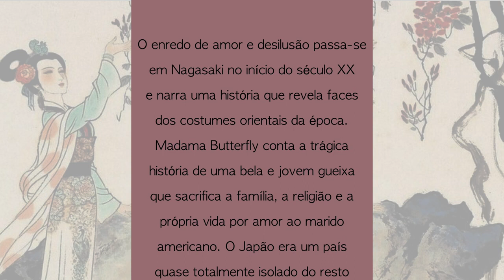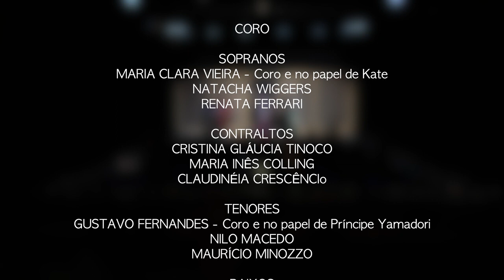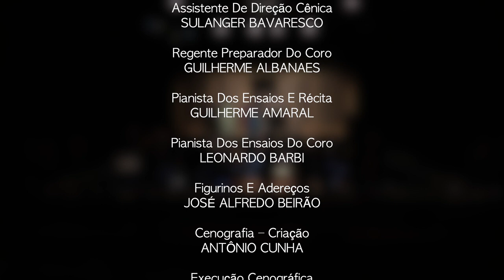Madama Butterfly, Giacomo Puccini - Cia Ópera de Santa Catarina 2023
Ópera Madama Butterfly, Giacomo Puccini
Realizada na cidade de Chapecó/SC pela Cia Ópera de Santa Catarina
no Teatro Municipal de Chapecó em outubro de 2023.
18 de out. 2023 - Teatro Municipal de Chapecó

DIREÇÃO MUSICAL E REGÊNCIA
ALESSANDRO SANGIORGI

ELENCO

MASAMI GANEV - Cio Cio San
GIOVANNI TRISTACCI - Pinkerton
DOUGLAS HAHN - Sharpless
DÉBORA ALMEIDA - Suzuki
DIVONEI SCORZATTO - Coro e no papel de Bonzo
LEONARDO BARBI - Coro e no papel de Comissário Imperial
LEONARDO RANKEL - Coro e no papel de Oficial de Registro

CORO

SOPRANOS
MARIA CLARA VIEIRA - Coro e no papel de Kate
NATACHA WIGGERS
RENATA FERRARI

CONTRALTOS
CRISTINA GLÁUCIA TINOCO
MARIA INÊS COLLING
CLAUDINÉIA CRESCÊNCIO

TENORES
GUSTAVO FERNANDES (coro e no papel de Príncipe Yamadori)
NILO MACEDO
MAURÍCIO MINOZZO

COADJUVANTE
GABRIEL VEIGA ARNECKE - Filho de Cio Cio San

ORQUESTRA

VIOLINO I - SPALLA: Oliver Yatsugafu, Priscila Vargas, Danilo Alves,Rafael S. Ferronato,Karina Romanó Santos, Gustavo Rech, Pablo dos S. Malagutti , Rebeca Vieira.

VIOLINO II - Juan Rossi,Fabiane Suzuki,Leila Cristina Tascheck,Verônica Lopes, Antonio Carlos, Pedro Sprogis

VIOLA- Leticia Camargo, Shanda Olandoski, Guilherme Romanelli, Fabiane Nishimori Ferronato

VIOLONCELO - Maria Alice Brandão, Shante Antunes Cabral, Pedro Szulak, Evelyn Toledo.

CONTRABAIXO - Gustavo Mosca, Junior Dunga.

FICHA TÉCNICA

ALESSANDRO SANGIORGI

Concepção E Direção Cênica
ANTÔNIO CUNHA

Direção Geral
 NEYDE COELHO

 JOICE DELLA ROCCA

Assistente De Direção Cênica
SULANGER BAVARESCO

Regente Preparador Do Coro
GUILHERME ALBANAES

Pianista Dos Ensaios E Récita
GUILHERME AMARAL

Pianista Dos Ensaios Do Coro
LEONARDO BARBI

Figurinos E Adereços
JOSÉ ALFREDO BEIRÃO

Cenografia – Criação
ANTÔNIO CUNHA

Execução Cenográfica
OSNI CRISTÓVÃO

Plano De Iluminação
IRANI APOLINÁRIO

Operadora De Iluminação
SULANGER BAVARESCO

Cenotécnicos
OSNI CRISTÓVÃO E JONAEL SOARES

Legendas - Elaboração E Projeção
DANIEL DE SOUZA

Coordenação De Camarins, Maquiagem E Cabelo
MIRIAM CUNHA

Mestre Atelier De Costura
HÉLIO SILVA

Contrarregra
MAGDA SCORS

JORDAIN DELA ROCCA, TALITA GUIMARÃES, JULIAN TAINÃ GUIMARÃES

Projeto E Design Gráfico
TAYNÁ BORGES

Foto
DAISUKE KOMOTO

Imagens, edição e montagem
EDUARDO SERAFIN